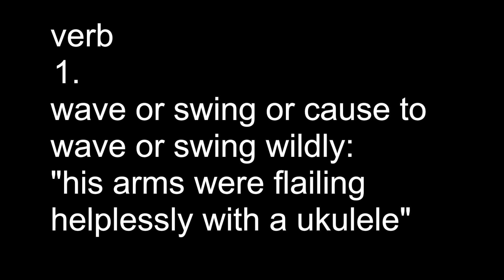UKA FLAil LE (Ukuleles can fly!!)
Don't try this at home kiddies. we're professionals.

Having some retarded fun at Monte Brento, in Italy August, 2014. Yes...you can track with a Ukulele. A shitty track, but you can track.
Thanks to Eric Miller and Gabe Harrop for making it happen. Cheers.

Also thanks to Marco Pollo, the chicken, and close cousin of Chicketta and Chicketto at Chick & Co. Marco Pollo is the crazy cousin, possibly slightly retarded but lets not go there.

On a side note: need to practise more gainers, and would never attempt this on a less forgiving object (ie Lauterbrunnen).